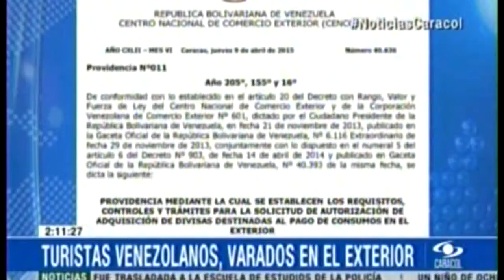Maduro tiene varados a turistas venezolanos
Maduro  tiene varados  a turistas venezolanos en el exterior